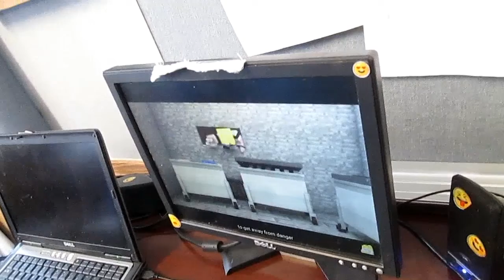2017 Chrystal-Ley B D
At Chrystay-Ley's eleventh birthday party, the kids had fun watching MineCraft videos.  Her mermaid tail was late arriving so I gave it to her a few days later.  The first time she used it, in August, she cracked the tail fin.  It took me a few months to find the material to fix it.  But now her mother will not give it to her to be fixed.  Another reason she doesn't get along with her mother.